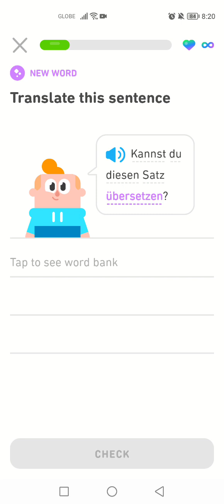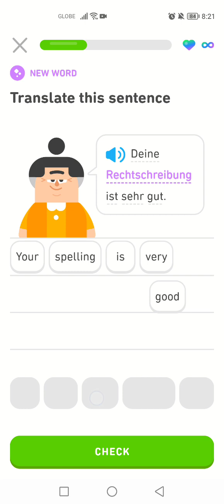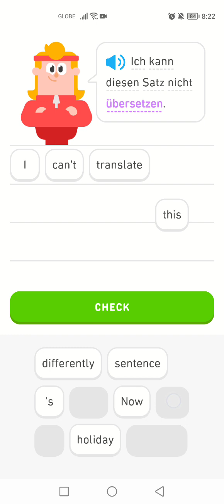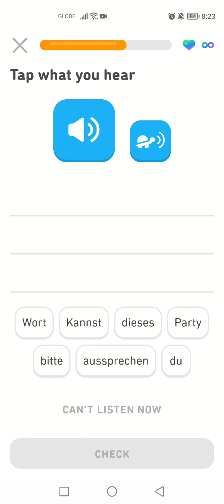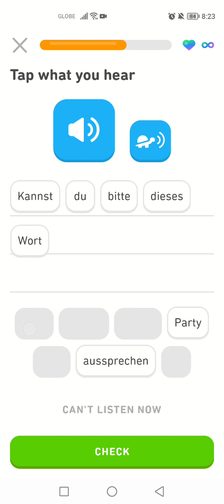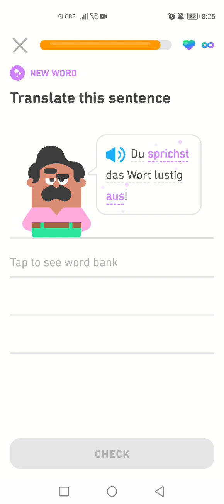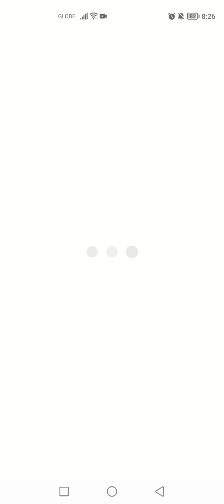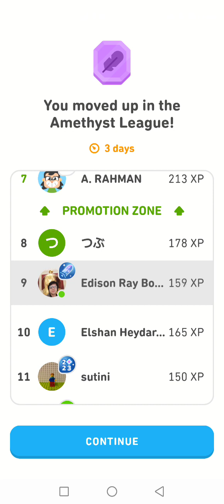Let's Learn German With Duolingo | Episode 1748